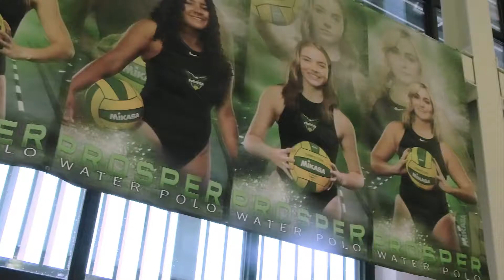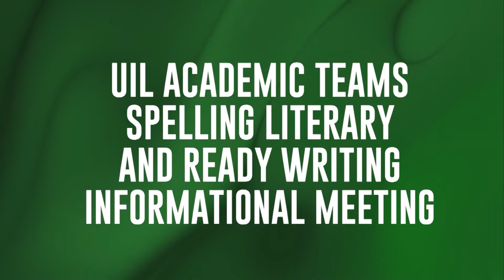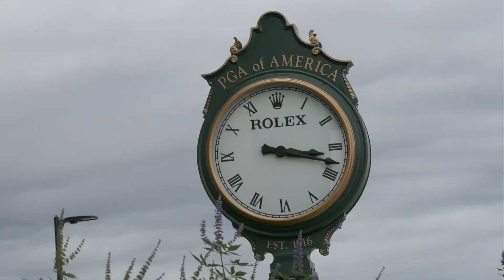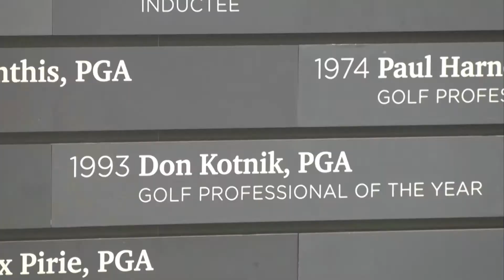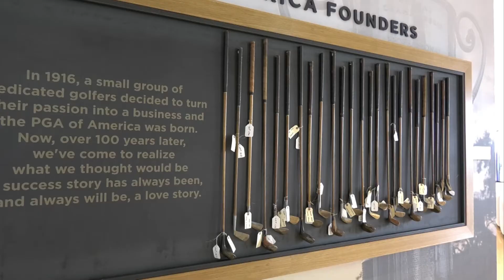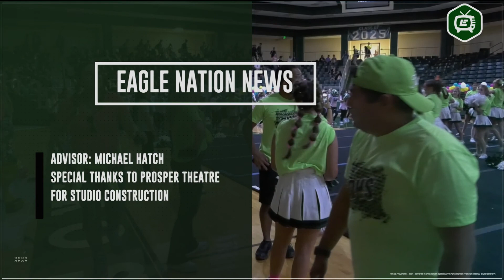Eagle Nation News Season 10, Episode 4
Airdate: Friday, September 9, 2022